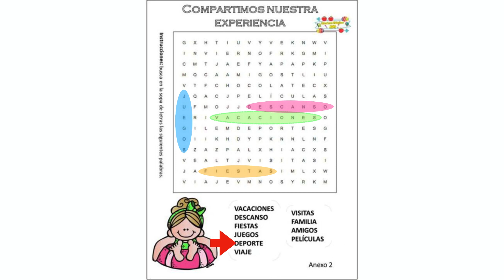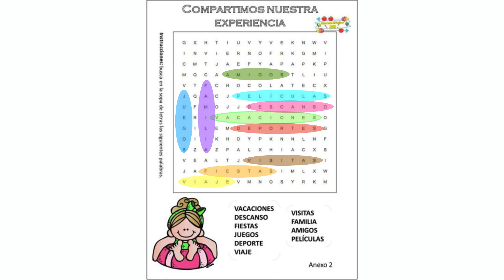CLASE 524: Sopita de letras